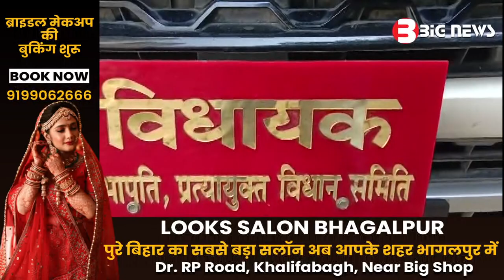Bhagalpur News - 27 October 2023 | Bhagalpur ki aaj ki khabar